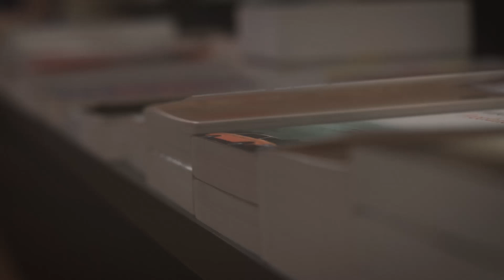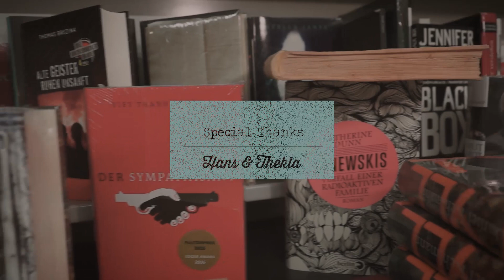Buchladen Session#1 Perin und Barbarossa - Misty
Perin & Barbarossa sind ein Instrumentalduo aus dem Pusteral, welches zusammen einen vollen Sound machen möchte. Zusammen haben sie in den letzten Jahren viel gespielt und haben sich auf ihren Instrumenten weiterentwickelt. Das Zusammenspiel von Zieharmonika und Gitarre möchte einen neuen, außergewöhnlichen Sound schaffen.